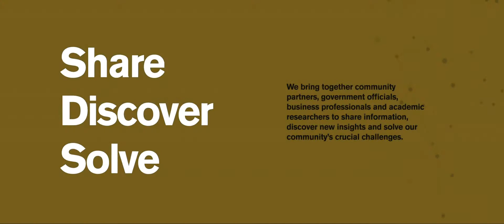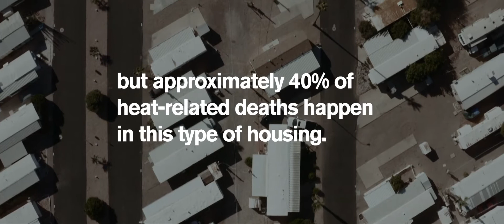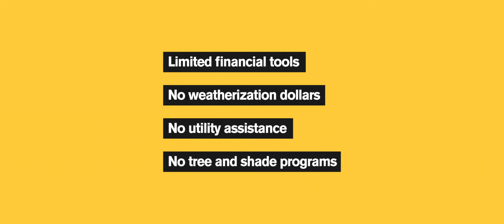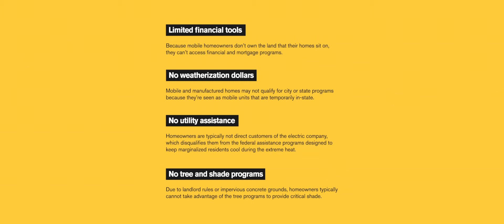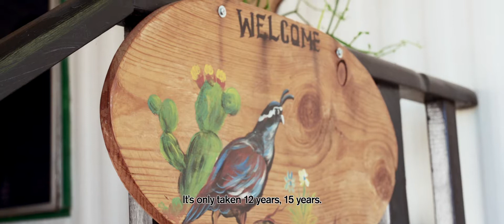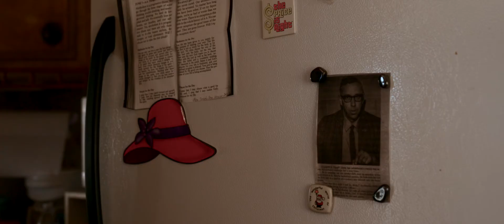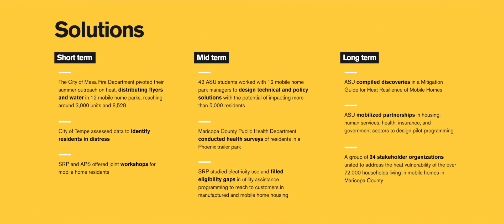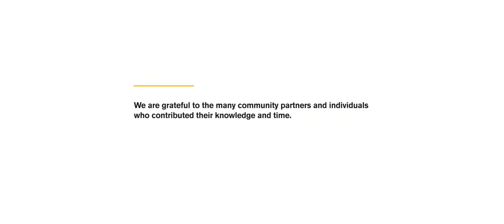Origins | A new model for building community resilience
In Maricopa County, mobile home residents are six
 to eight times more likely to die from heat-related causes when
 compared to people living in any other type of housing. This is the story of how we discovered this gap and how we are working with partners to change it.

By sharing knowledge across sectors, analyzing data in new ways and maintaining longterm partnerships, we can develop solutions that get to the root of the challenges we face, solutions that provide benefits beyond just solving the problem at hand.